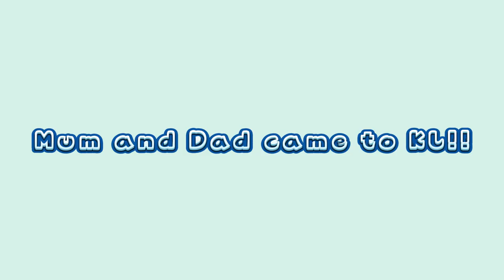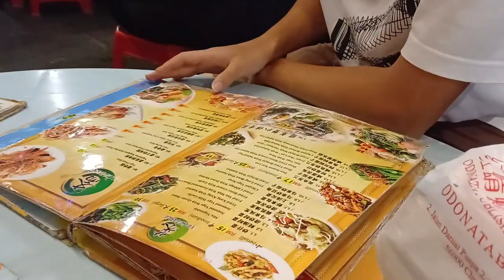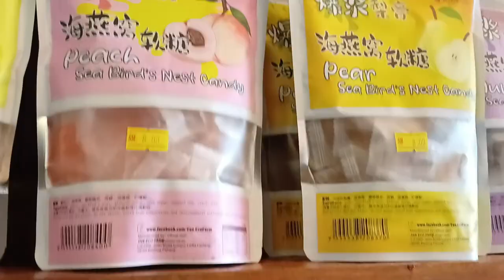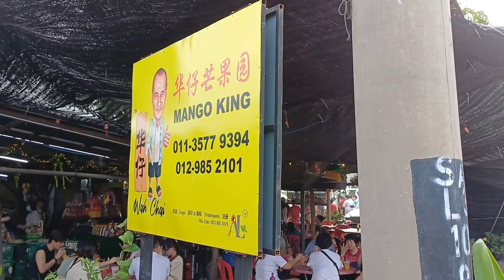2 days 1 Night in KL - 在适耕庄玩半天！去吉隆坡海外华文书展 - 吃海鲜 - 家庭日这样玩·~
我有在认真剪辑我的出差影片！我发誓.
只是在梦里很认真的剪辑啦！在出差真的忙着工作，很多画面没什么拍到，但是我会publish的！